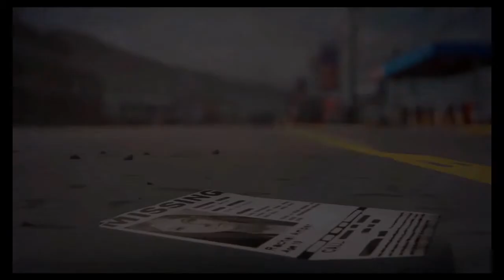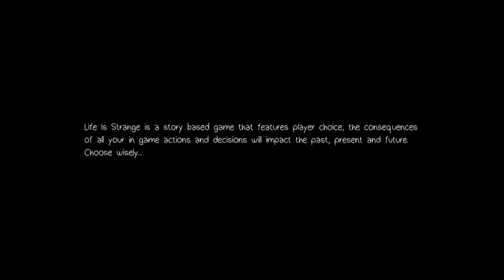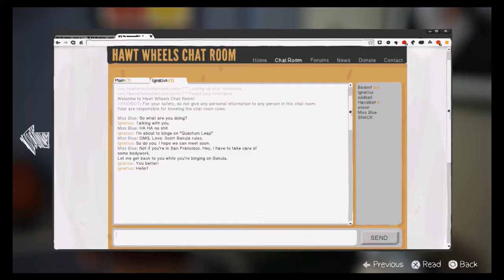Life Is Strange Episode 4 Dark Room Intro PS4 Gameplay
Life is strange episode 4 dark room is here and were bringing you the intro in which Max is still in this new time loop where Chloe has suffered a horrible car crash resulting being unable to move and in a wheel chair for life Max must find out what's going on and may end up making the hardest decision of her life.

Recording Software And Equipment
Additional information
Developers –  Donned Entertainment
Platforms -  Playstation 4, Playstation 3, Xbox One, Xbox 360, PC
Genre –  Graphic Adventure Game